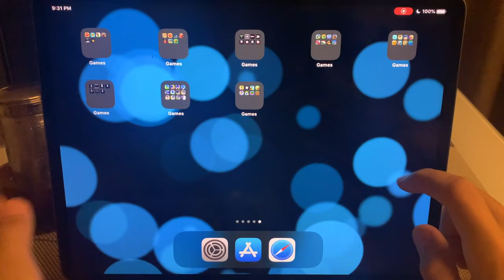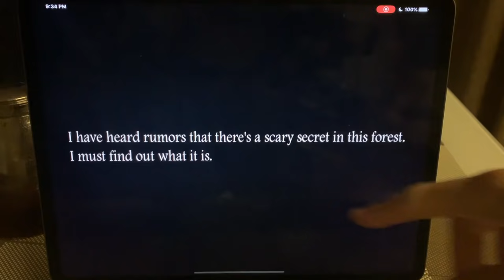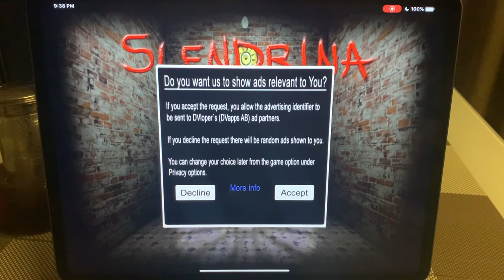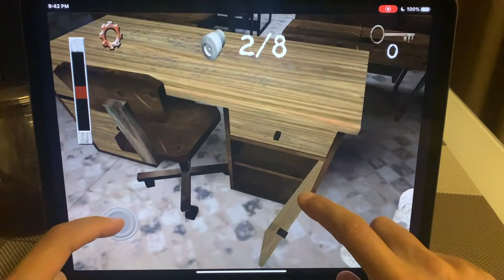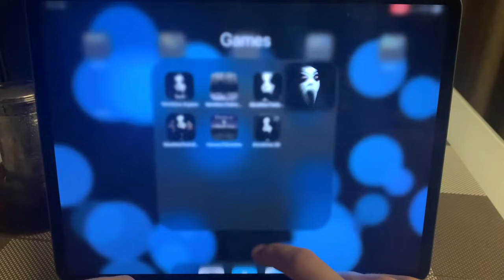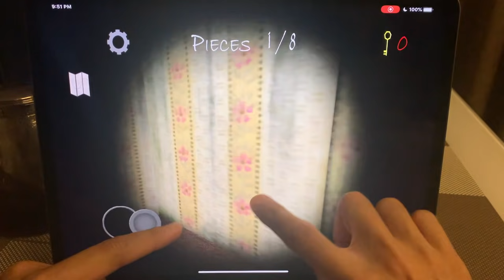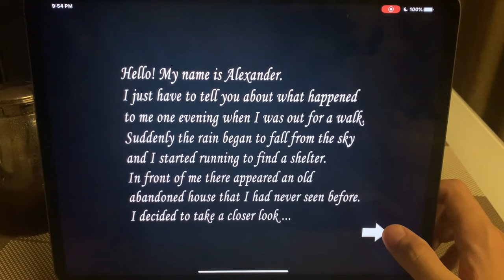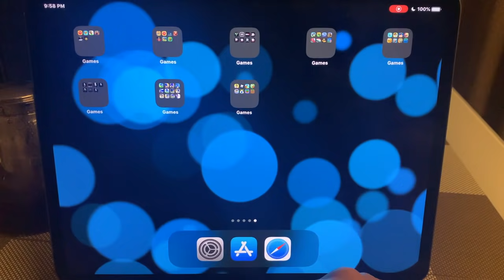Slendrina Asylum,House of Slendrina,Slendrina The Forrest,Slendrina The Cellar,Slendrina 2d,Cellar 2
Telegram Slendrina Asylum,House of Slendrina,Slendrina The Forrest,Slendrina The Cellar,Slendrina 2d,Cellar 2